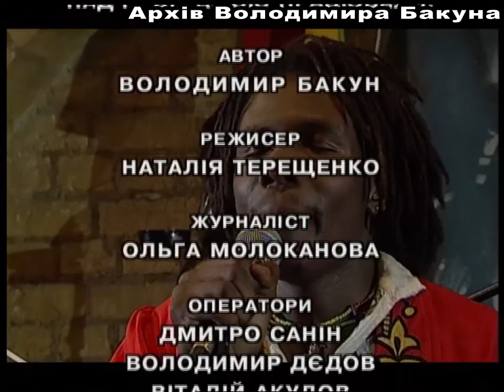Програма "Решето: День народження Боба Марлі". 2004 рік. Концерт та інтерв'ю.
Виступ та інтерв'ю "Properganja", "Взрослые дети", "Black Pillars", «Врачи из Алма-Аты», «Izzet» та ін.
Програма про реггі-фестиваль «З Днем народження, Bob Marley!» (5-8 лютого 2004 року)
Запис з архіву режисеру Володимира Бакуна.
Щотижнева передача "Решето" ставила перед собою мету розповісти про українські талановитих музикантів.
Володимир Бакун - режисер і ведучий культової передачі "Решето" на телеканалі «ТЕТ», один з головних популяризаторів сучасної музики в Україні та експерт у цій галузі.